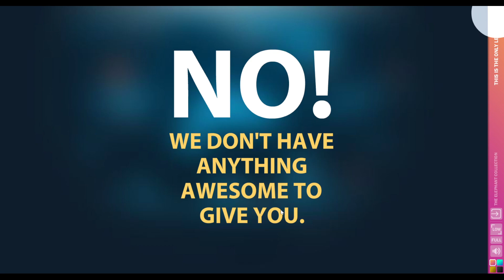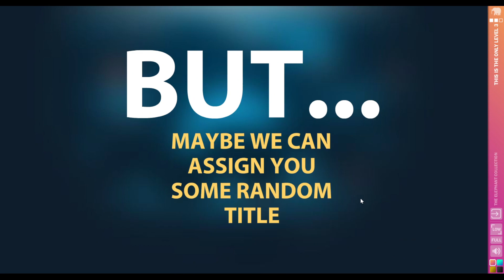The Elephant Collection - This Is The Only Level 3 (2/3)